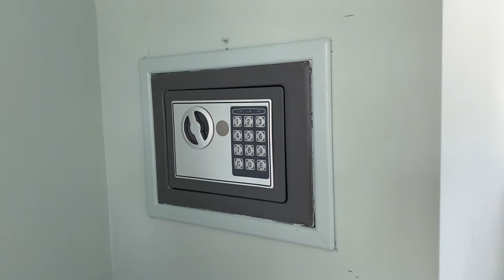Installing a wall safe